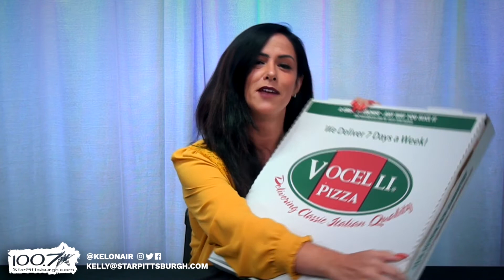Kelly Tries: Vocelli's Ultimate Bacon Cheeseburger Pizza 🍕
Welcome back to this week's episode of 'Kelly Tries', my weekly video series where I try all the weird flavors of new foods so that you don't waste your money!

This week's episode was a while in the making but our friends at Vocelli's Pizza made it happen and for that, I can't thank them enough.

Vocelli's releases the Ultimate Bacon Cheeseburger Pizza TODAY and I got to try it before anyone to ensure it's deliciousness-- I don't want to say anymore. click play and check out this week's review!​